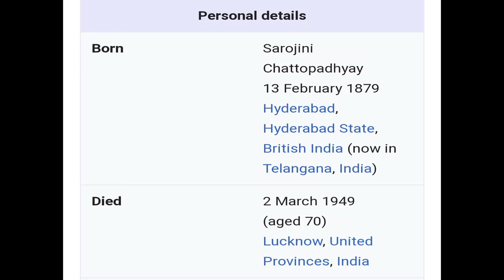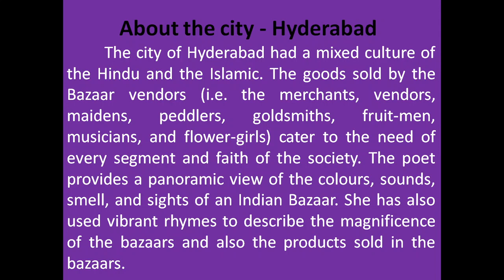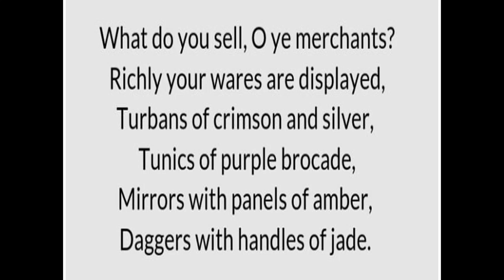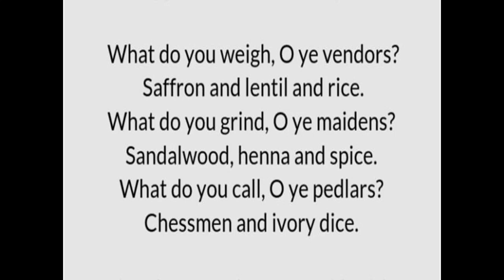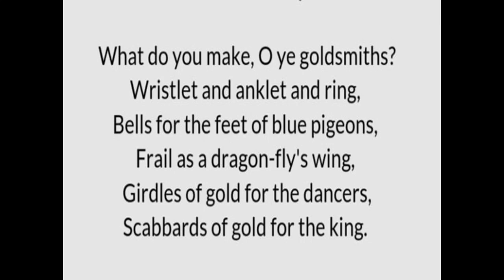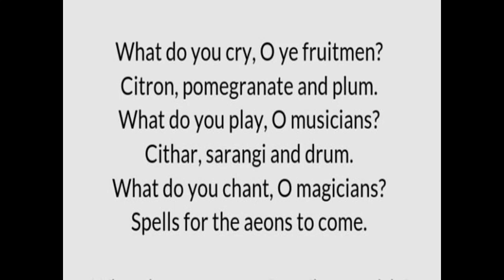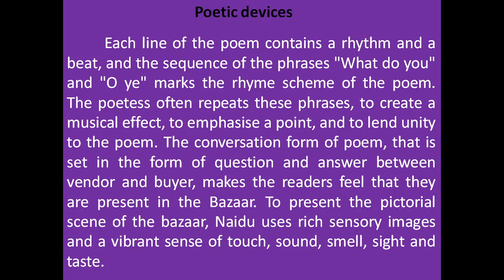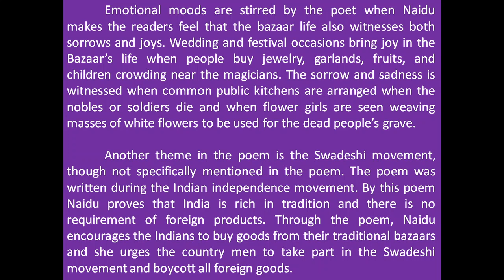Chapter 11 - In The Bazaars of Hyderabad